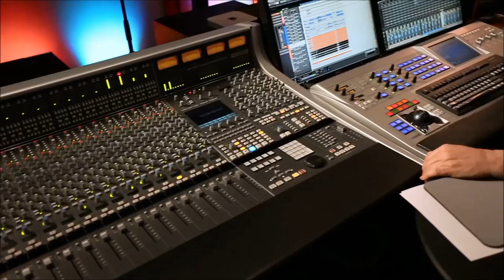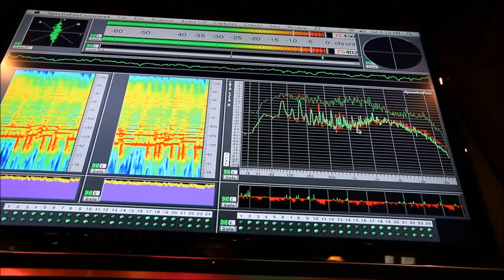JERRY GASKILL (KING'S X) "Love and Scars" Track by Track (PART 2)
Trailer produced by James Erdman